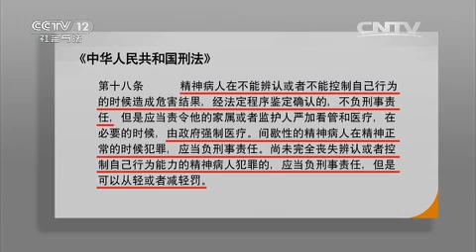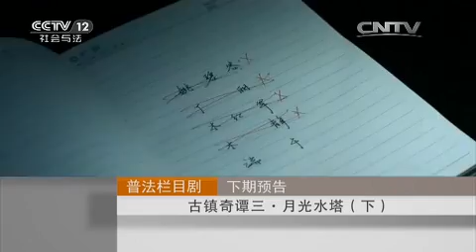古镇奇谭·月光水塔（上）【普法栏目剧 20151101】